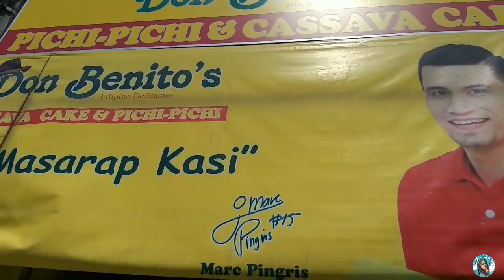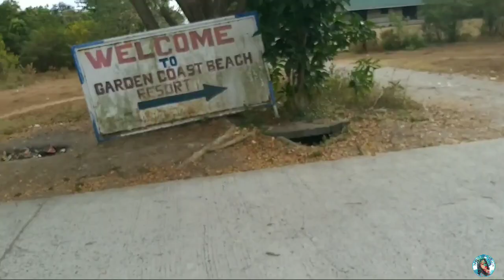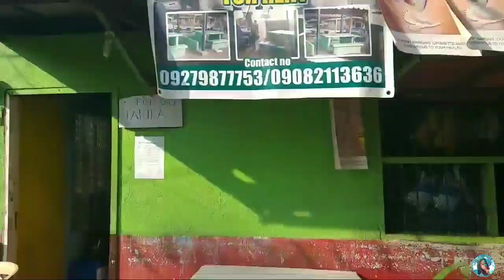My Family Bonding | Birthday Special ni Mommy| Alycca Mharenelle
Facebook: Alycca Mharenelle Agustin Padilla